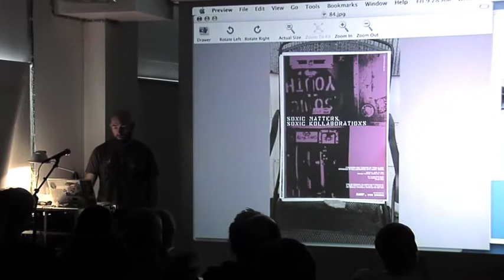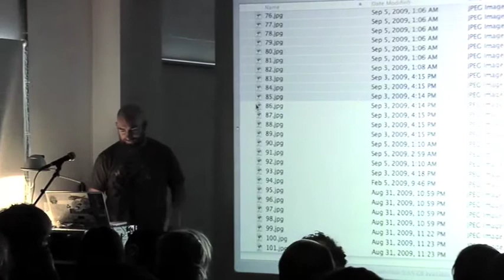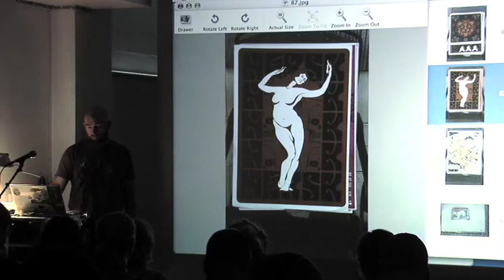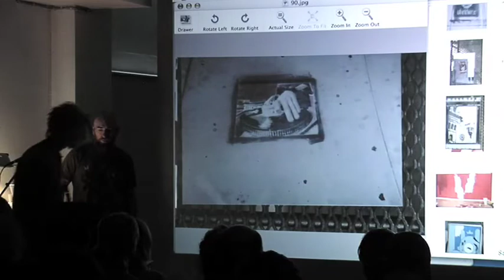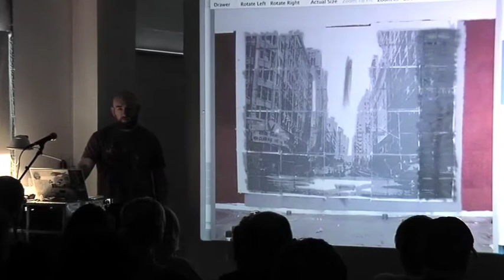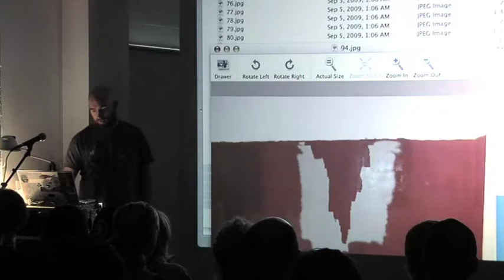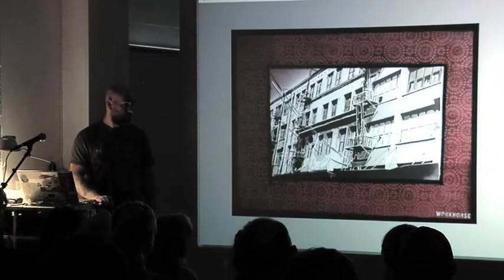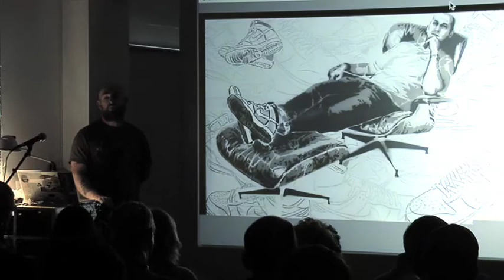LOGAN HICKS AT NUART PT 3